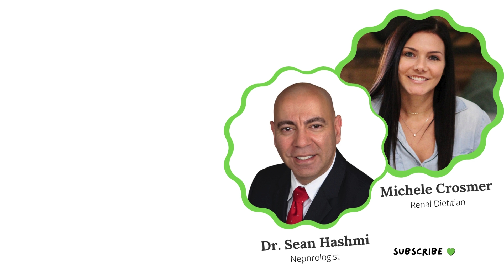Is Dairy Bad For Kidney Disease?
How does dairy impact kidney health? If eating dairy, what are important things to know? What about plant based dairy alternatives?

Article:
Eslami O, Shidfar F. Dairy products and chronic kidney disease: protective or harmful? asystematic review of prospective cohort studies. Nutrition. 2018 Nov;55-56:21-28. doi: 10.1016/j.nut.2018.03.047.